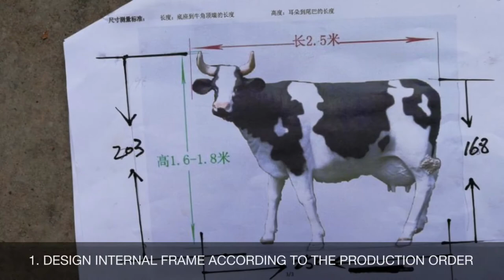How to produce the fiberglass dairy cow-Nancy|Wang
This shows you how Cetnology produce the fiberglass item, it is not for dairy cow only but also for other statues, animals, humans figures etc, although some details treatment will be different based on its visual effects to be reached.